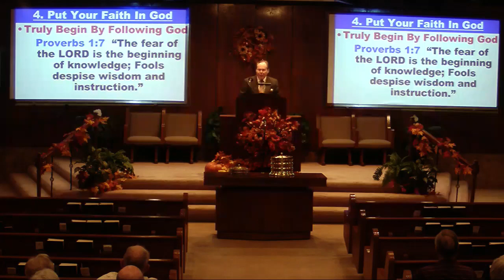" God's Terms vs Men's Terms ", by Dan Manuel, 9-25-22 p.m.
Dan Manuel sermon, "God's Terms vs Men's Terms", September 25, 2022 p.m.